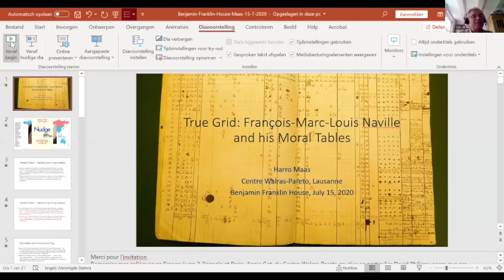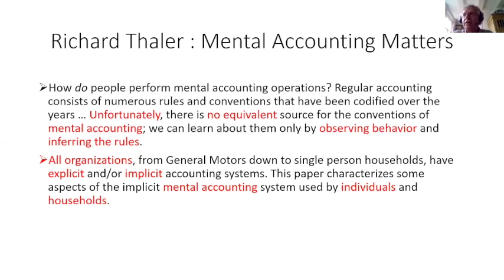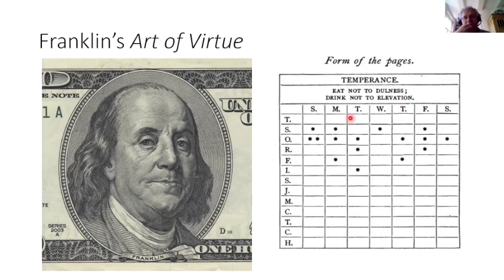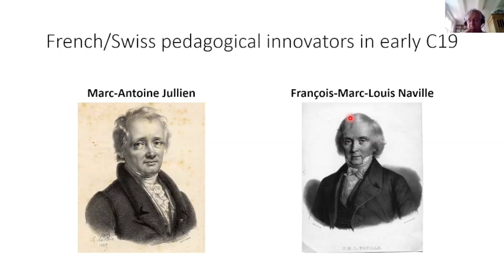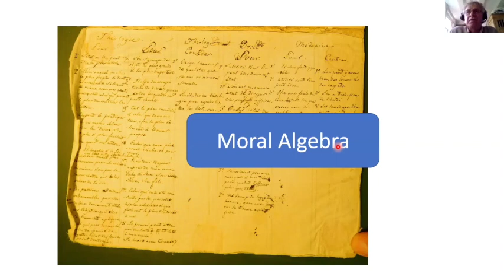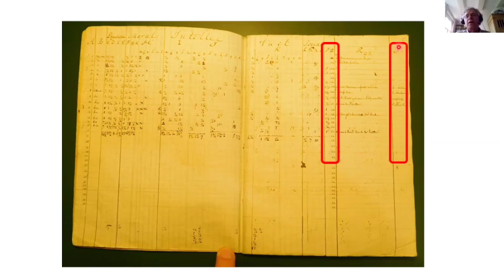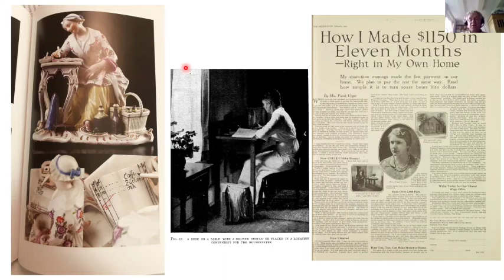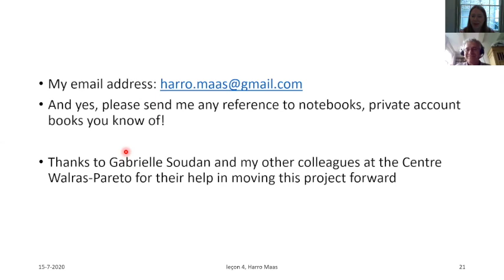Virtual Talk – True Grid: François-Marc-Louis Naville and his moral tables [CC]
This VirtualTalk has captions. Harro Maas, professor in history and methodology of economics at the Centre Walras-Pareto for the history of economic and political thought at the University of Lausanne, will use these words from the diary of François-Marc-Louis Naville, a turn-of-the nineteenth-century Genevese pastor and pedagogical innovator, as a cue to examine his use of Benjamin Franklin’s tools of moral calculation and a lesser known tool, Marc-Antoine Jullien’s moral thermometer, to improve his moral character. He will situate Naville’s use of these tools within the Swiss pedagogical reform movement of Pestalozzi and others in the early nineteenth century and will examine in detail how Naville used and adapted Franklin and Jullien’s tools of moral accounting for his own moral and religious purposes. We will see that God’s most precious gift to man, Time, provided Naville the ultimate measure of his moral worth.